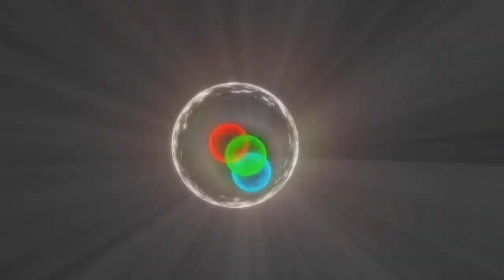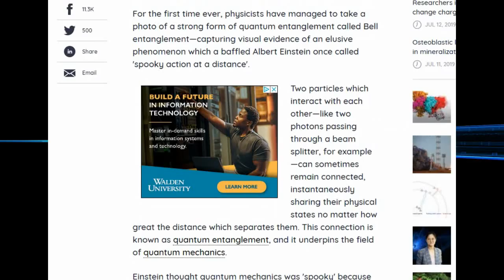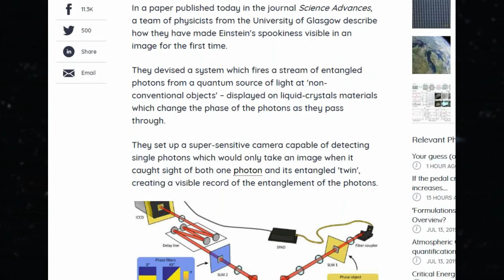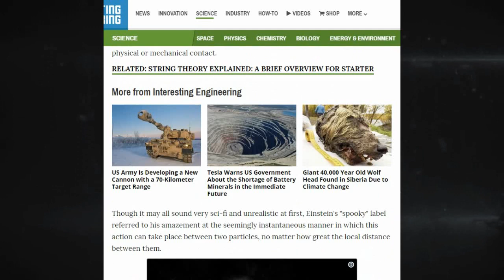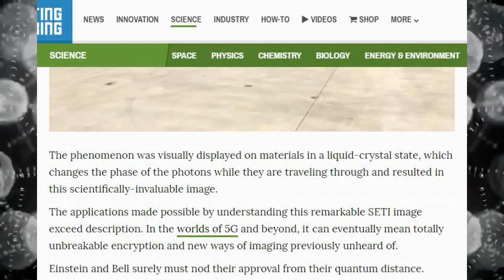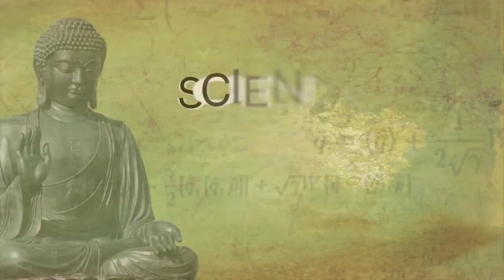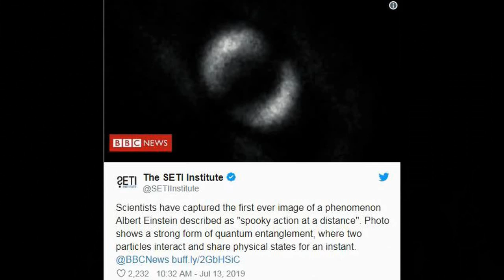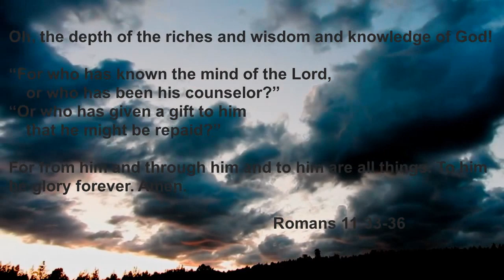"Hokey image from a distance" - First photo of quantum entanglement claimed by Science...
So guess what?  Quantum entanglement is for realzies.  It's been proven beyond the shadow of a doubt.  They snapped a picture of it...